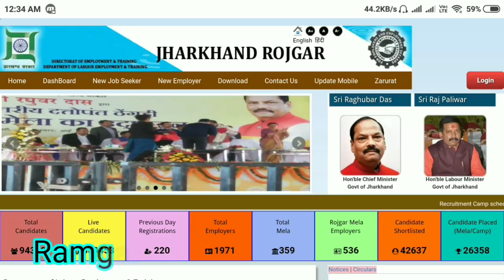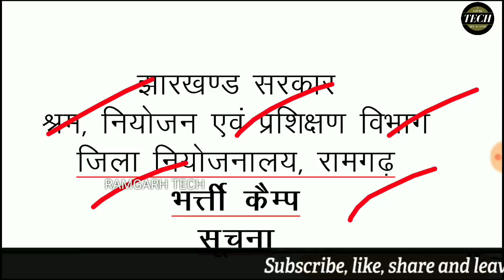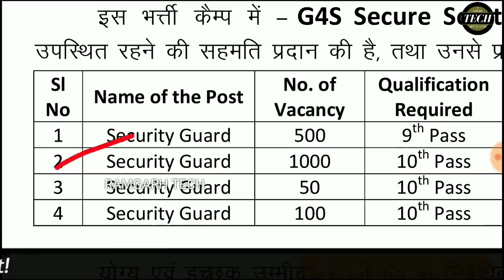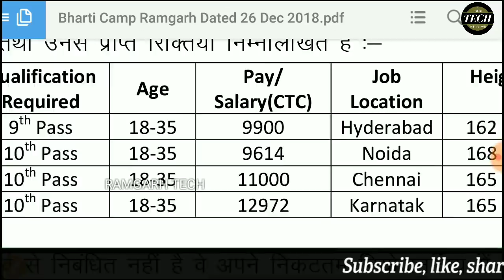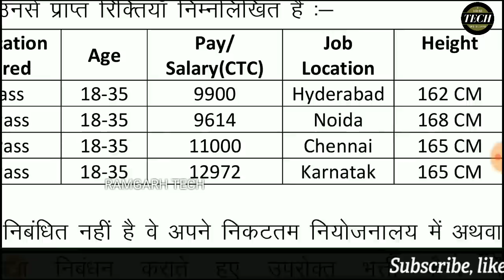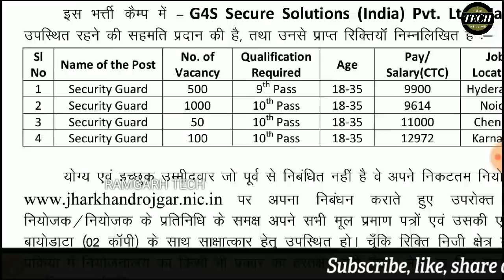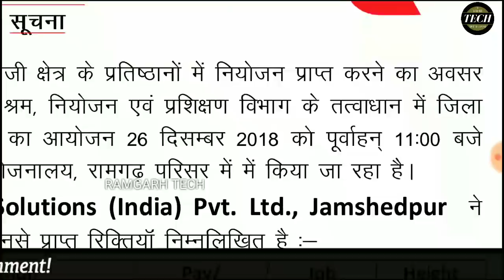Jharkhand Ramgarh बम्पर भर्ती 9वी 10वी पास || डायरेक्ट भर्ती सीधी भर्ती|| by Ramgarh Tech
दोस्तो इस वीडियो में आपको झारखण्ड के जिला रामगढ़ से निकले रोजगार मेला भर्ती कैम्प का उपडेट्स बताया हूँ जिसमे सभी जिला वाले लोग अप्लाई कर सकते है अधिक जानकारी के लिए नीचे लिंक पर क्लिक करें